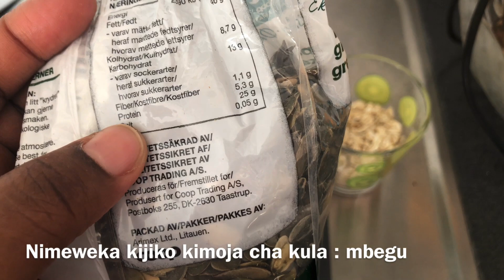Kinywaji Kizuri (smoothie) Kungaa Ngozi Na Kuwa Na Uso Laini Na Kuwa Na afya nzuri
Karibuni tena wapenzi kwenye video nyingine

Leo tuna tengeneza smoothie
Utahitaji

Maji: kiasi
Parachichi kidogo
Nanasi kidogo
Oats kama 100g
Tende kama 6
Karoti moja
Tangawizi kidogo
Mbegu za boga na alizeti

Changanya kila kitu

Unaweza kunipata kwa